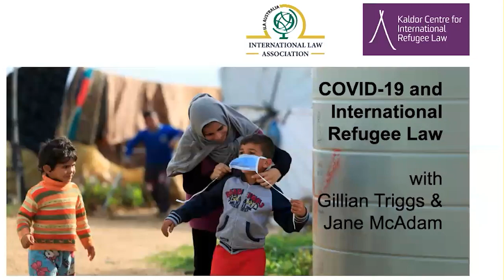COVID 19 and International Refugee Law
Refugees and other forced migrants are among the world’s most resilient people, but without medical, economic and social support, no one can escape the impacts of COVID-19. Indeed, the pandemic has prompted new challenges for displaced people – borders closing, resettlement programs put on pause, xenophobia on the rise.

What is changing in the so-called ‘new normal’, and what does it mean for the legal landscape facing refugees, people seeking asylum and other forced migrants? How are human-rights-based laws designed to protect people holding up under the pressure of a global public health crisis? Once the virus subsides, how do we ensure that regressive laws are not ‘baked in’ and that the social and economic impacts of the pandemic on the most vulnerable people are addressed?

Find out when two preeminent legal minds discuss the key issues:
Scientia Professor Jane McAdam, Director of UNSW’s Kaldor Centre for International Refugee Law, will address the differential impact of the pandemic on displaced people, many arising in the Kaldor Centre’s blog, COVID-19 Watch, and will also consider the twin ‘crises’ of COVID-19 and climate change in the context of mobility in the Pacific region.

Assistant Secretary-General Gillian Triggs, UNHCR’s Assistant High Commissioner for Protection, will consider how COVID-19 has undermined the fundamental norms of human rights and refugee law as almost no other crisis has done, even as we reach the 70th anniversary of the Refugee Convention. More than 160 states have closed their borders and suspended or restricted access to asylum and many have pushed back those seeking protection, risking refoulement.